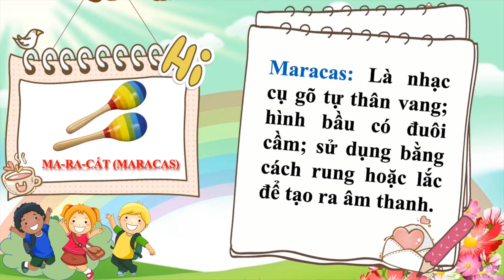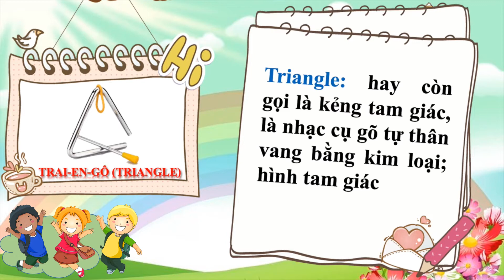T8 K1 ÂM NHẠC GIỚI THIỆU NHẠC CỤ NƯỚC NGOÀI